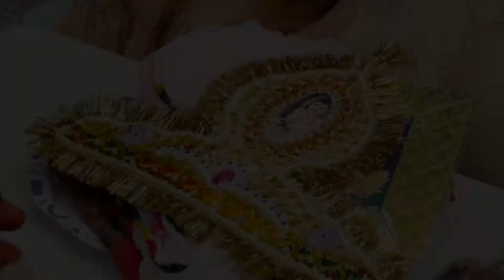Anjali Chirag Wedding Highlight Captured & Edit by Our Digital & Team Surat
Anjali Chirag Wedding Highlight Captured & Edit by Sindhi Wedding Sp. Our Digital & Team Surat